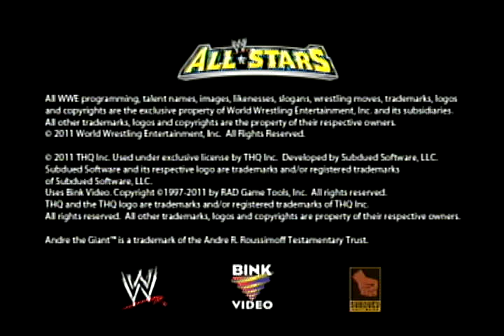WWE All Stars (Gameplay)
i like posting gameplay now hehe